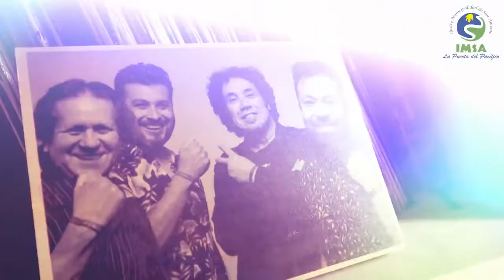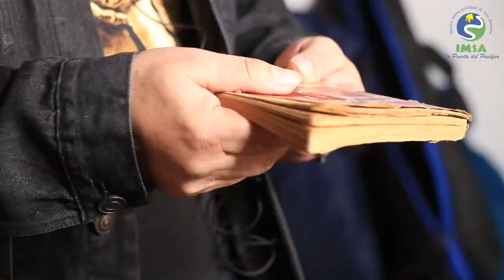Luis Enrique Galdames - Patrimonio del Arte San Antonio.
Luis Enrique Galdames; Corría el año 1986 y llegamos con el grupo Valparaíso a tocar a la peatonal de Córdoba, Argentina. En esos años cualquier cosa era mejor que vivir en el Chile de Pinochet. Córdoba en esa entonces era una bella ciudad que bullía de jóvenes venidos del interior del país, con una humedad y un calor que derretía los corazones. Llegamos con nuestros charangos, quenas y zampoñas a ponerle un poco de música transandina a aquel compuesto y transitado espacio peatonal. Conocimos de inmediato a dos importantes exponentes musicales también de aquella peatonal sonora y a veces mágica. El Muty, fiel exponente del rock de esos años y que nos dejó impresionados con su forma de cantar y algunos temas como el inagotable Muchacha ojos de Papel del flaco Espinetta. Y el Tato era otro numero puesto en la 9 de julio de aquellos años.